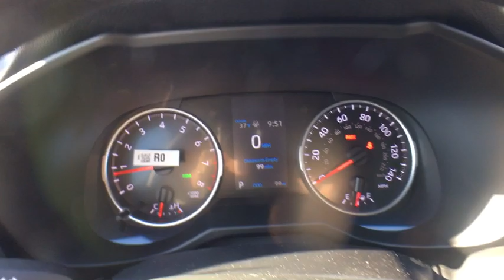2019 Toyota RAV4 Bellows Falls, Keene, Brattleboro, Claremont, Greenfield, VT ST9488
Ruby Flare Pearl New 2019 Toyota RAV4 available in Bellows Falls, Vermonat at Durand Toyota Ford. Servicing the Keene, Brattleboro, Claremont, Greenfield, VT area.

Ruby Flare Pearl 2019 Toyota RAV4 XLE AWD 8-Speed Automatic 2.5L 4-Cylinder DOHC Dual VVT-i RAV4 XLE, 8-Speed Automatic, AWD, Black Cloth, 4-Wheel Disc Brakes, ABS brakes, Dual front impact airbags, Dual front side impact airbags, Emergency communication system: Entune Safety Connect, Front anti-roll bar, Knee airbag, Low tire pressure warning, Occupant sensing airbag, Overhead airbag, Rear anti-roll bar.brbrRecent Arrival! 25/33 City/Highway MPG Price includes: $750 - TMS Customer Cash. Exp. 11/04/2019